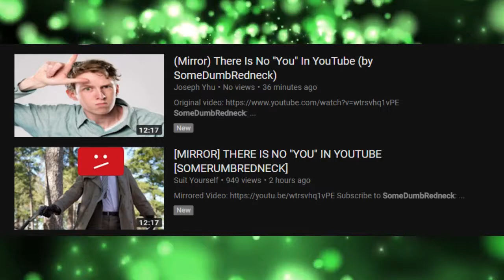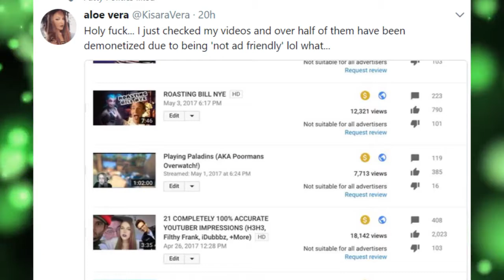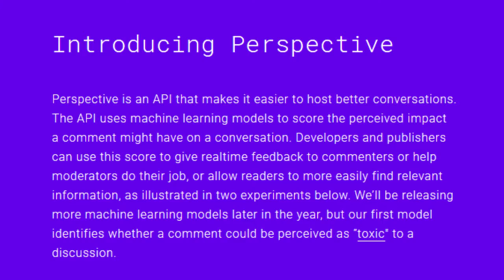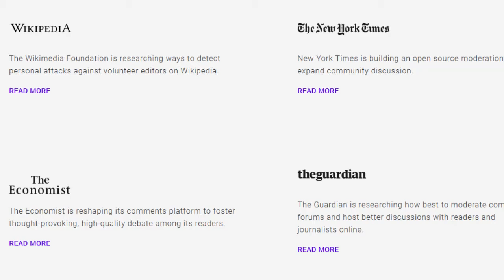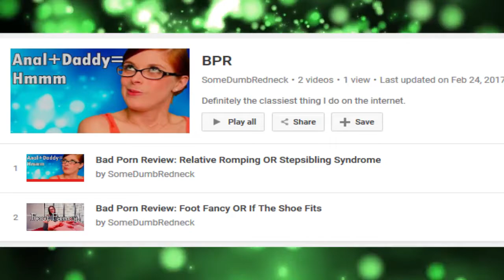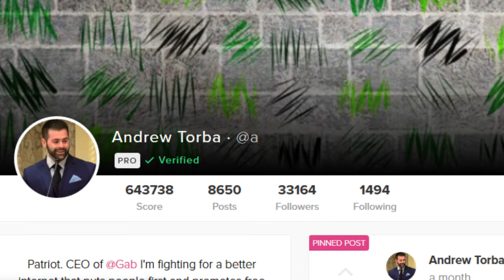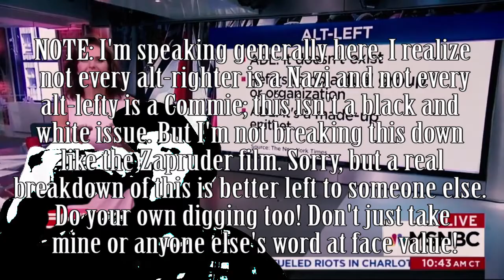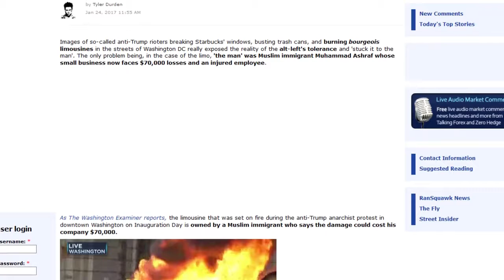Putting Things In Perspective(follow-up update)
A follow-up to "There's No You In YouTube" and a update on things in general.

Too Long, Didn't Watch: 0:27 thank you 1:17 catching up on the Google Memo situation 3:34 perspective api 5:54 future of the youtube channel 6:51 what happened to your last video on youtube? 7:46 have you made the switch from google 8:32 Talking about Gab and Andrew Torba 9:46 talking about the alt left and alt right